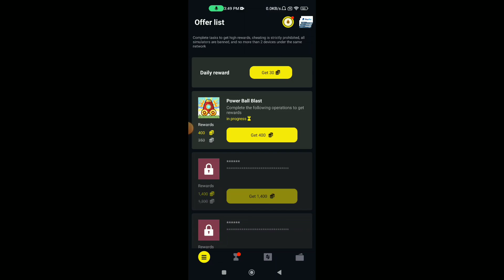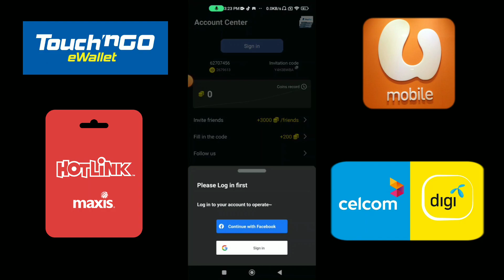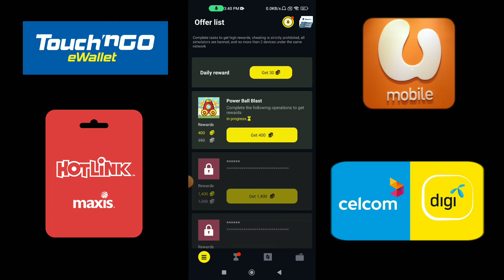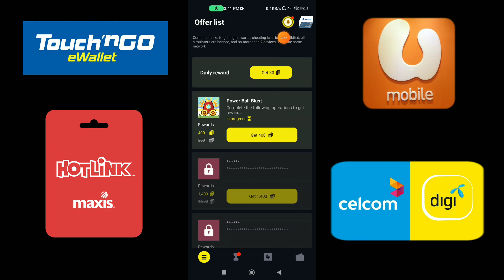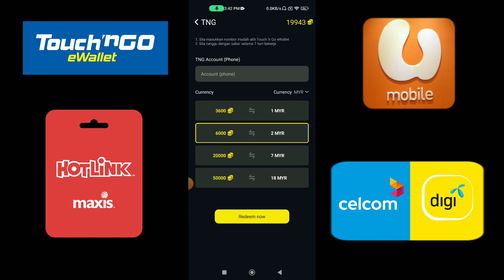Topup free 2023 !! cara dapat reload pin touch n go terbaru dengan aplikasi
Cara dapat reload pin touch n go topup percuma 2023. Aplikasi terbaru topup percuma touch n go, topup free maxis celcom digi umobile dll.

🔴 Cara dapat reload pin TNG 2023

2) daftar guna email/fb

3) buat task pertama install game

5) tebus reload touch n go RM1/RM2/RM7/RM18